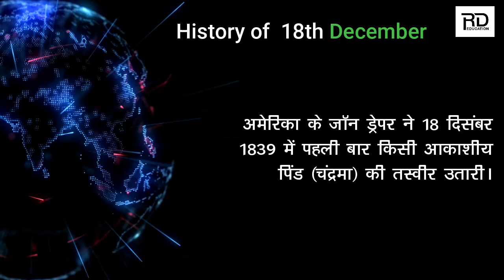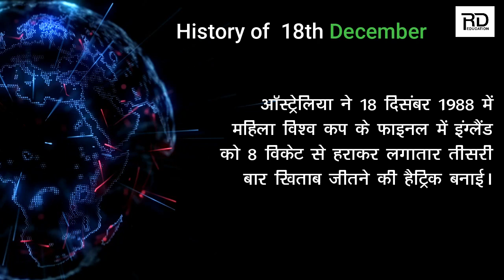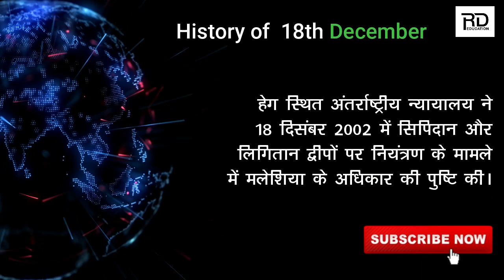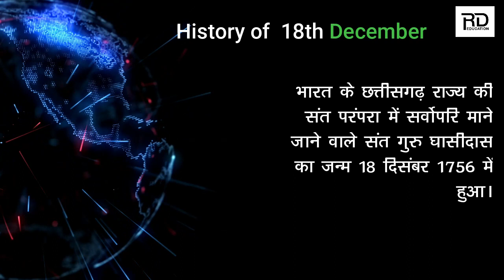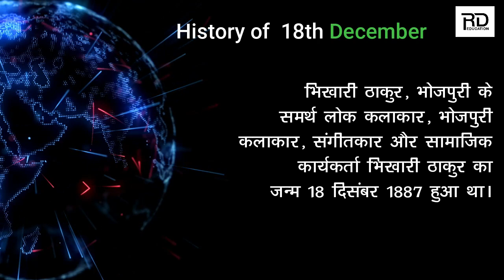HIstory of 18th December I 18 दिसम्बर का इतिहास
18 दिसम्बर को भारत और विश्व मैं कई घटनाये हुई जिनका इतिहास के पन्नो में नाम दर्ज है और आप सभी ने इतिहास के विषय में बहुत सी ऐसी ऐतिहासिक घटनाओं के बारे में पड़ा होगा जो 18 दिसम्बर के बारे में होगी तो आइये हम जानते है देश और दुनिया के इतिहास में आज के दिन यानी 18 दिसम्बर को क्या क्या हुआ, कौन कौन सी घटनाये घटी, जन्म, निधन और उत्सव के बारे में I